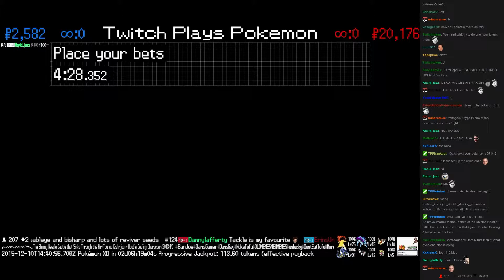Twitch Plays Pokémon Battle Revolution - Match #32210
Match #32210 [Blue: Yanmega, Shieldon, Mismagius] vs [Red: Aipom, Zapdos, Lapras]